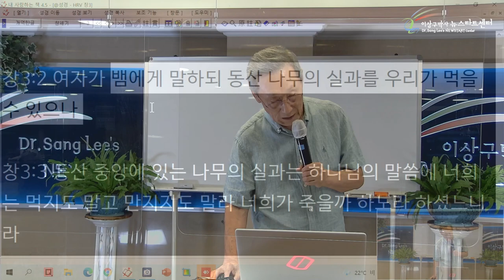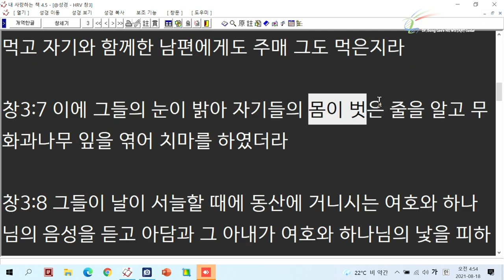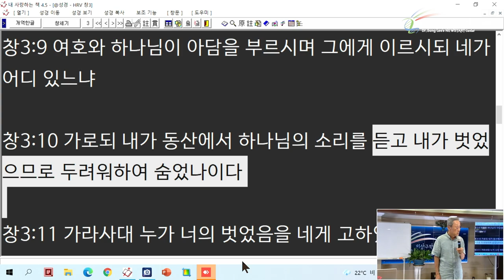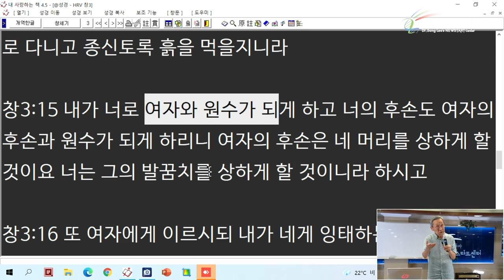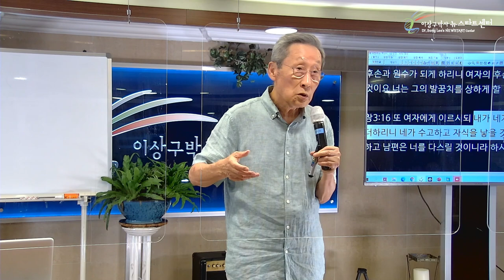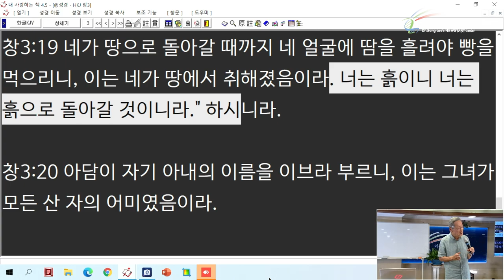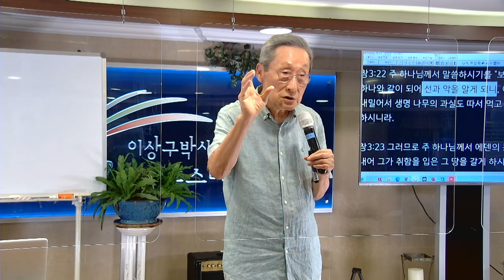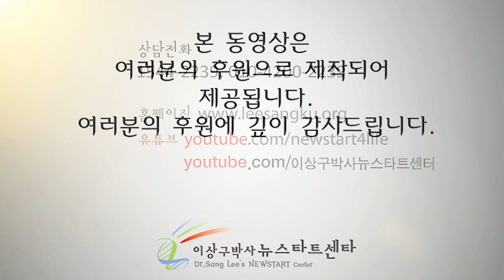9[ENG] Sinned Adam and Eve Were Clothed (Dr. Sang Lee's NEWSTART center)